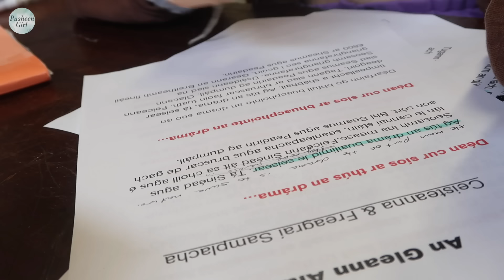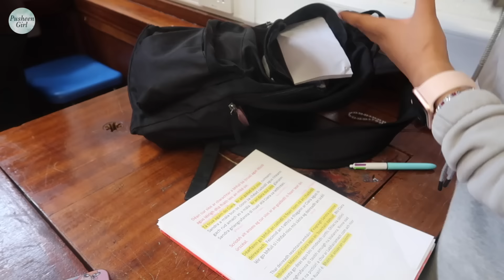❤️ JAK WYGLĄDA SZKOŁA W IRLANDII | Pusheen Girl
Zapraszamy Was na nowy film "JAK WYGLĄDA SZKOŁA W IRLANDII"